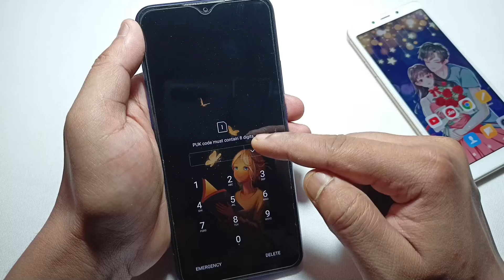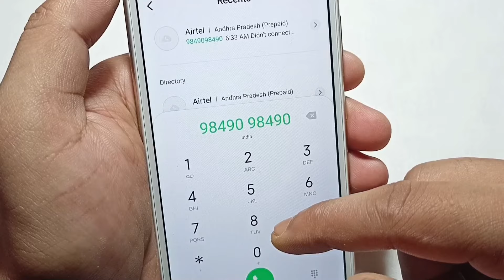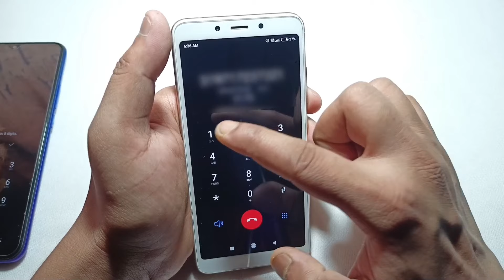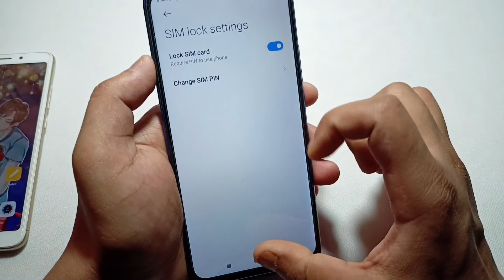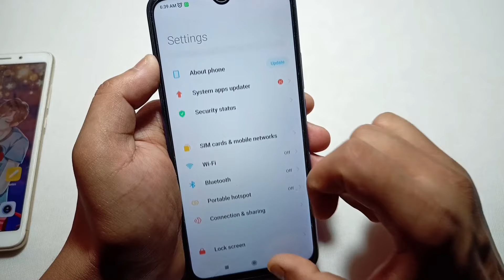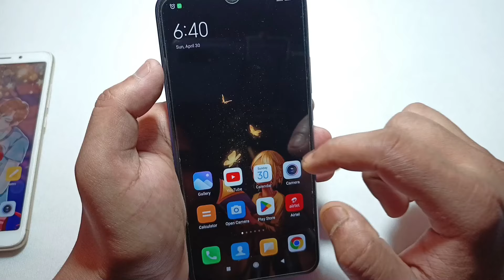Airtel PUK Code Unlock with Jio Sim | PUK Code to Unlock Sim Card Airtel